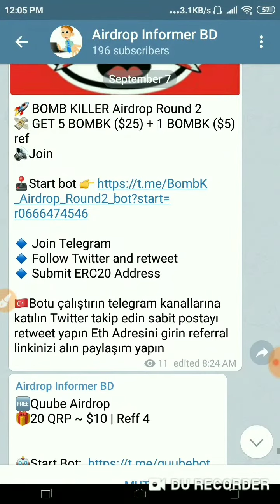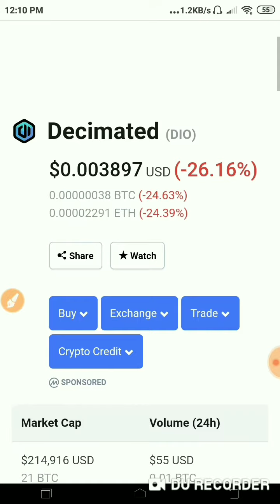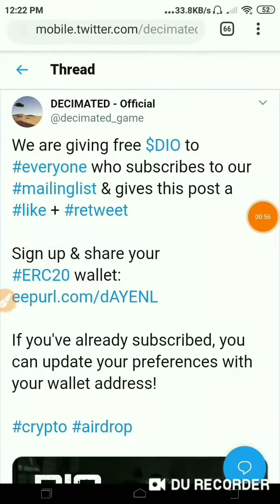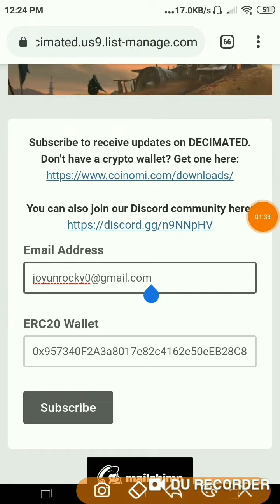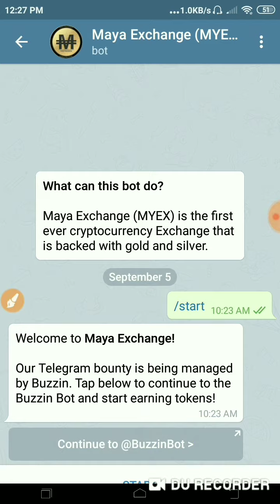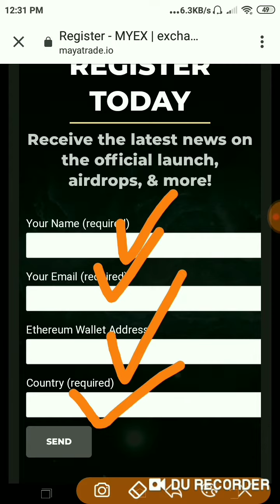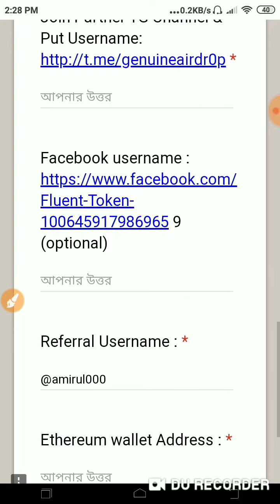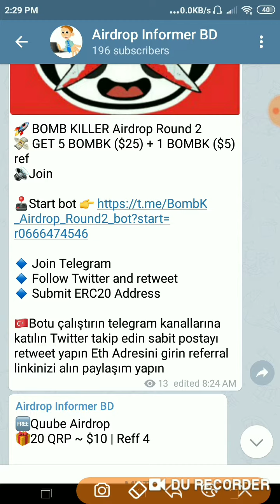20$ Earning Already listed 3 Airdrop এখনি জয়েন করুন।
নতুন নতুন Airdrops পেতে এবং Airdrop এর আপডেট পেতে আমাদের টেলিগ্রাম চেনেল এ এখনি জয়েন হয়ে জান

Maya token Airdrop : MAYA PREFERRED Exchange Airdrop

🚀 FLUENT Token Airdrop (FLT)
🎁 Get 3 FLT = ($75)
👥 +0.5 FLT per referral
🚦 Below Average

১৫ মিনিট  Airdrops এ কাজ করা শিখুন।
ইনকাম করুন হাজার হাজার টাকা***

coinmarketCap কি?